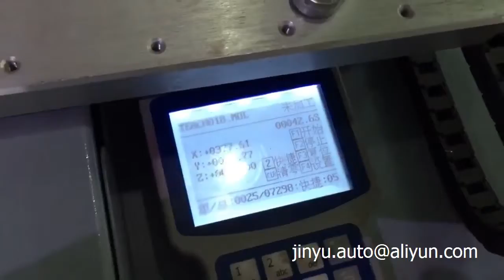how to make pvc watch band, pvc watch band making machine, dispenser machine720p